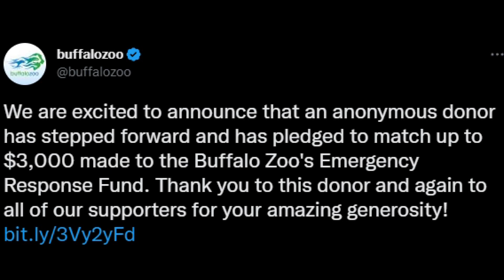Buffalo Zoo asking for help following blizzard impacts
The blizzard caused the Zoo to have to cancel the remaining Zoo Lights events, a big revenue stream for them.